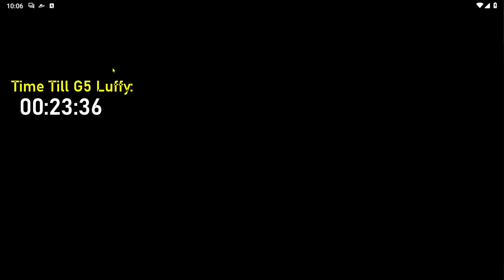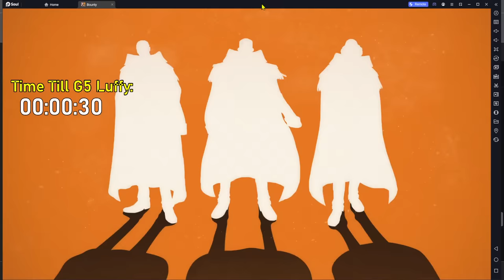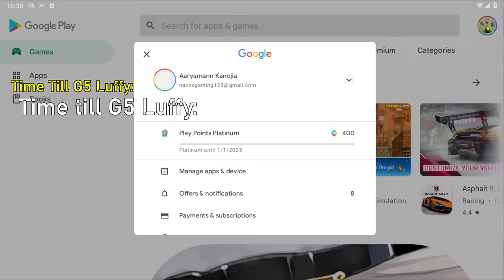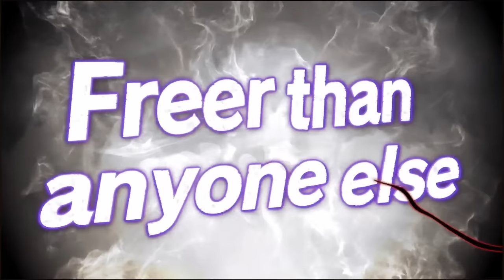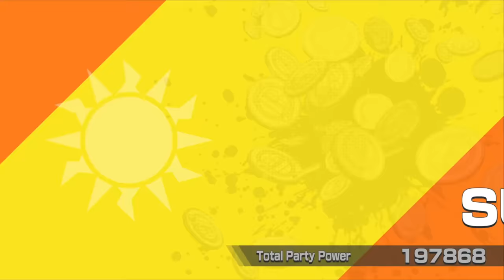Summons Until I Pull NEW EX Gear 5 Luffy on One Piece Bounty Rush!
Today we will summon on NEW EX Gear 5 Luffy EXTREME bounty festival banner!

One Piece Bounty Rush 4.5 Anniversary
EXTREME Bounty Festival Scout